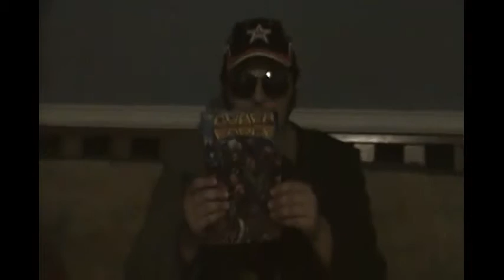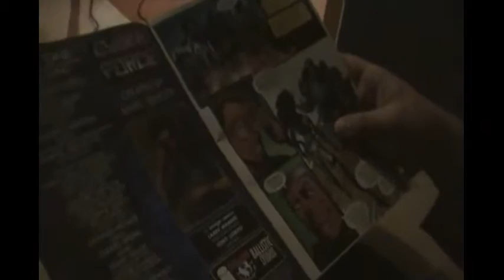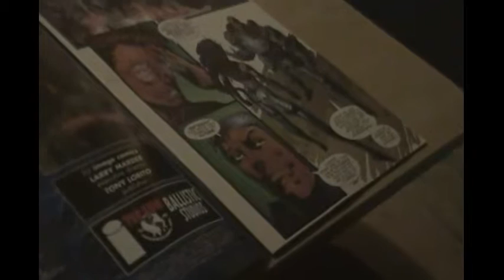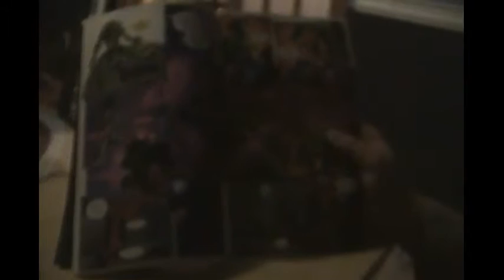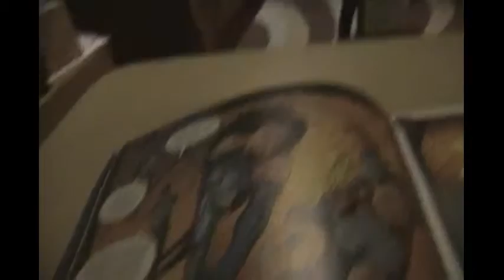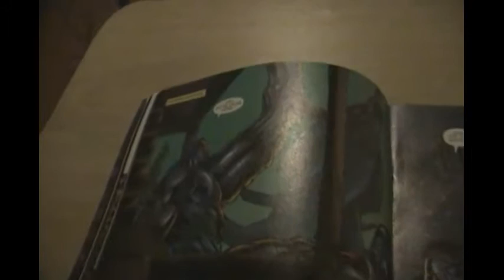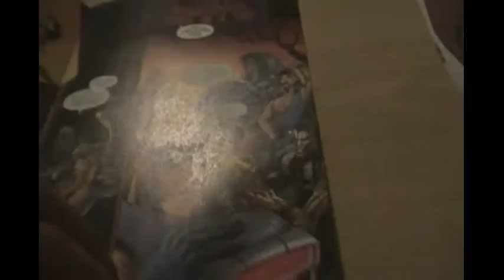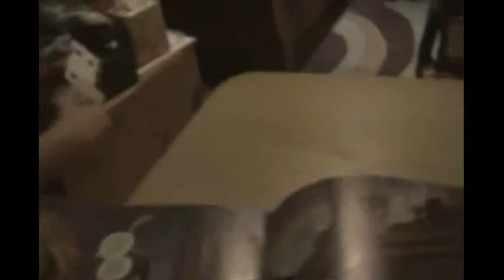Cyber Force (full review)